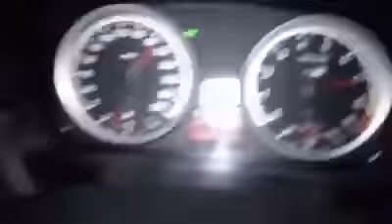bmw a 300km por hora Gaby Caro Artillery